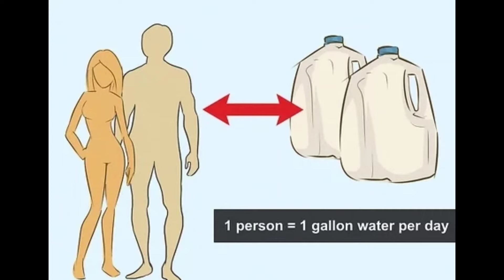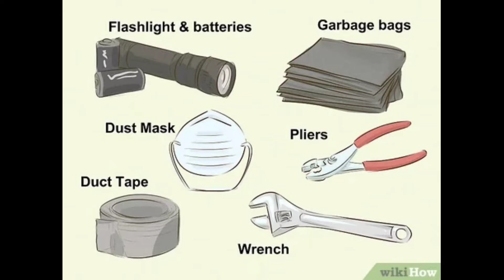how to survive a nuclear attack |nuclear hamle se kese bache | nuclear survival tp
nuclear attack se kese bache ?
wal come to my channel .my name us arun prajajapti .